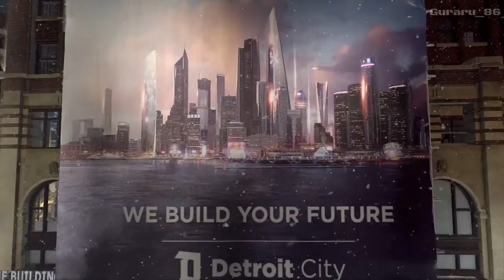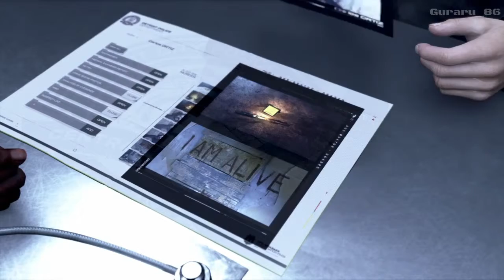Detroit: Become Human™ - Discovering Detroit - PS4 - Movie - [HD] [No Commentary]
Detroit: Become Human™ MOVIE PS4 Slim [No Commentary]
Discovering Detroit